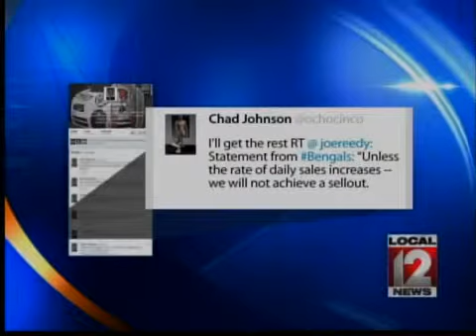Chad Johnson Tweets Offer to Purchase Remaining Bengals Tickets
CINCINNATI (Hannah Jones) -- The Bengals still have about 8,000 tickets to sell to avoid a blackout of Sunday's playoff game against the Chargers.But on December 31st, a former Bengals player made a rather large gesture on Twitter that could take care of everything.  In response to a tweet from Cincinnati Enquirer writer, Joe Reedy, about the Bengals stating, Unless the rate of daily sales increases, we will not achieve a sellout, Chad Johnson tweeted, I'll get the rest.After almost 300 re-tweets one fan asked if Johnson was actually going to buy the tickets.  He responded that he would be in touch with Jeff Berding, Bengals Director of Sales and Public Affairs, once back in Miami.If Johnson does purchases the remaining 8,000 tickets to Sunday's game the total bill would come to over 900,000 dollars.Chad Johnson played wide receiver for the Cincinnati Bengals from 2001 to 2010.